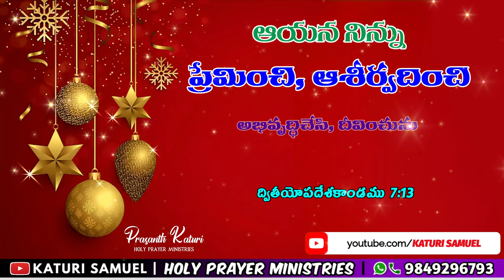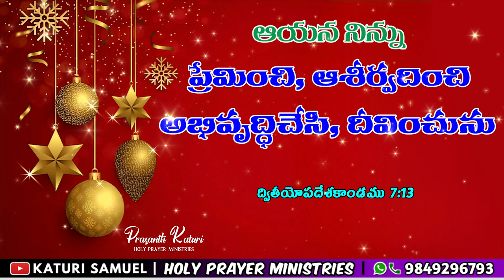Today's Promise 28.12.2023 || KATURI SAMUEL